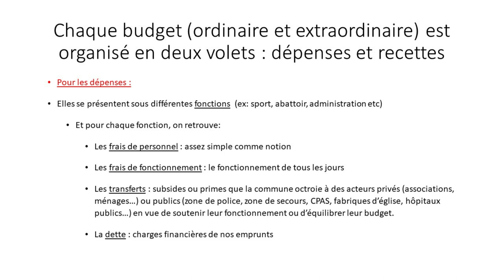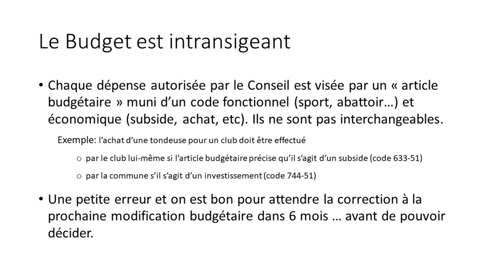Le budget initial de la commune : notions.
Le budget 2022 de la Ville de Virton sera présenté par Alain Claudot, Echevin des Finances, ce lundi 27 décembre à 19h au conseil communal qui sera diffusé en direct sur la chaîne Youtube de la Ville de Virton.

Il vous donne ici quelques explications pour mieux comprendre les enjeux d'un budget.